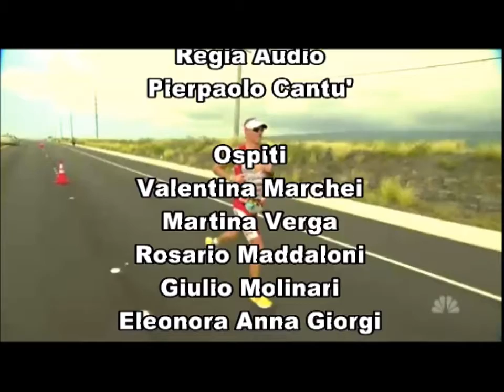Eleonora Anna Giorgi a Extreme People 2.0 N.77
A ExtremePeople 2.0 N.77 (One Tv, 112 del digitale terrestre) abbiamo parlato di AtleticaLeggera e nello specifico di Marcia con Eleonora Anna Giorgi, campionessa italiana nei 300 marcia indoor e olimpionica a Londra2012, intervistata da Lorenzo Pardini.